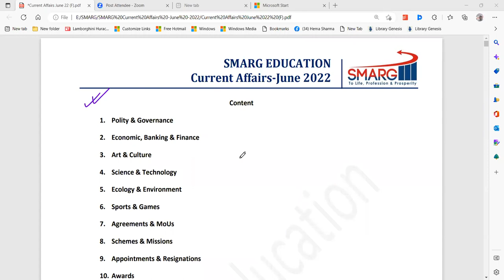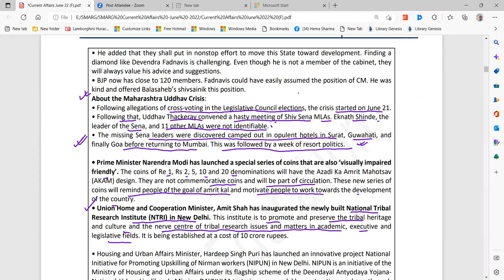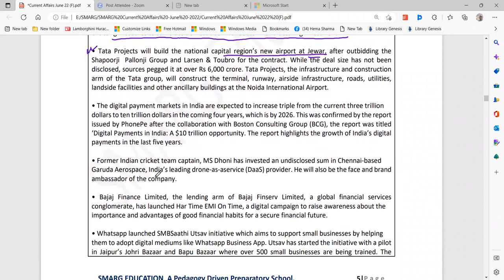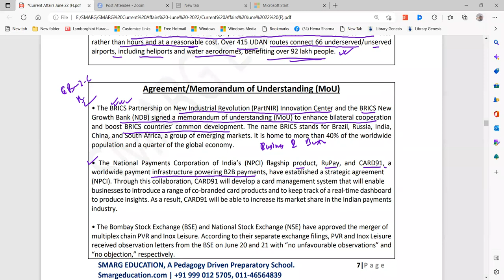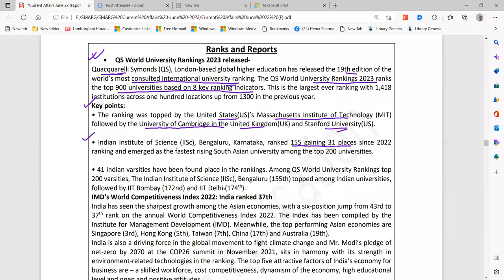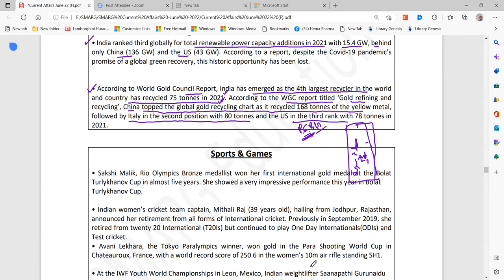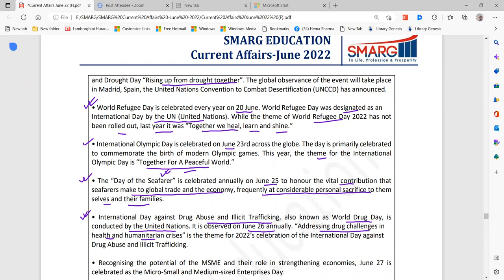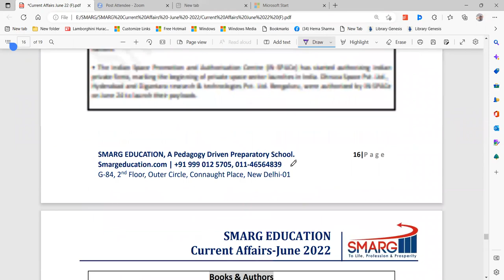TISSNET-2023 Current Affairs (Jan-Dec 2022) Part-6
Watch x1.5 Speed